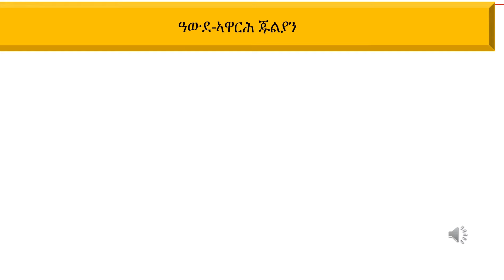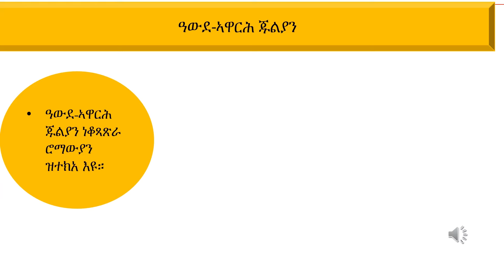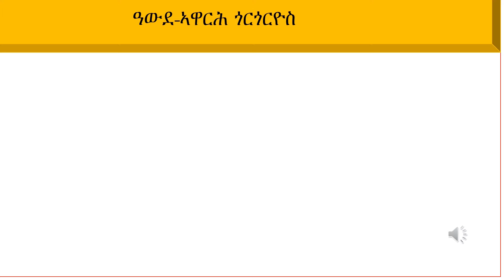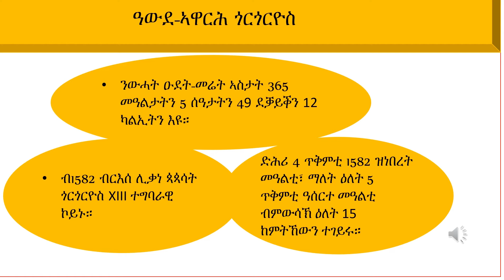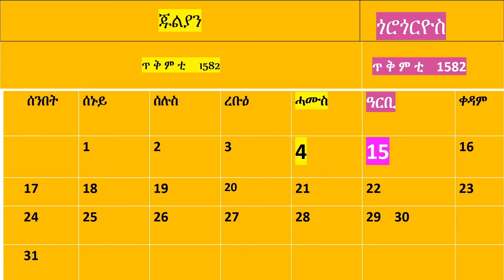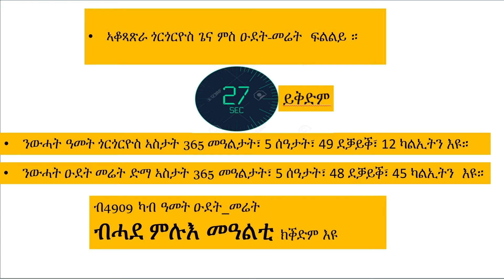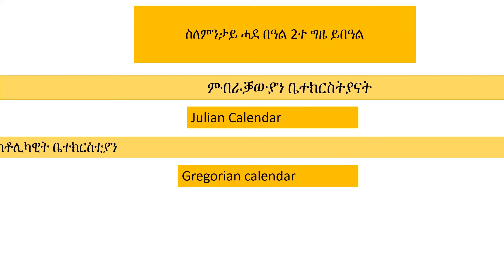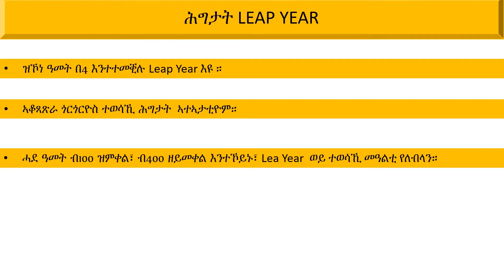Why do some Christians celebrate the birth of Jesus in December while others do so in January?